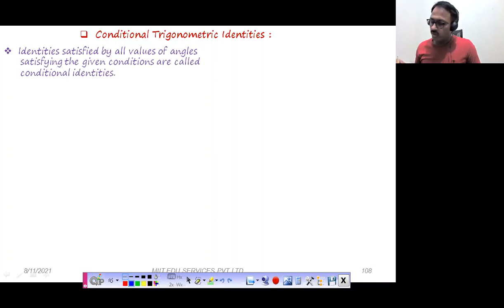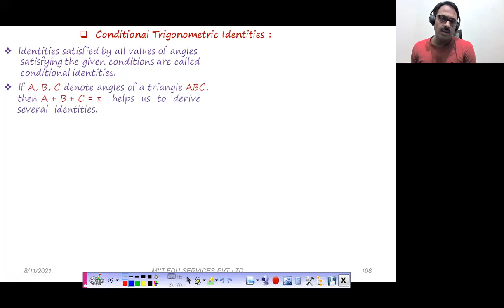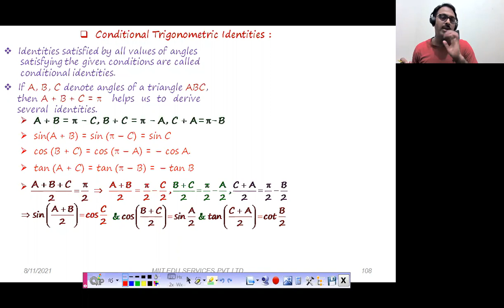+1 /Live/ Trigonometric Identities/ L-18/ Conditional Identities/ IIT JEE/ By Sanjay Mishra Sir